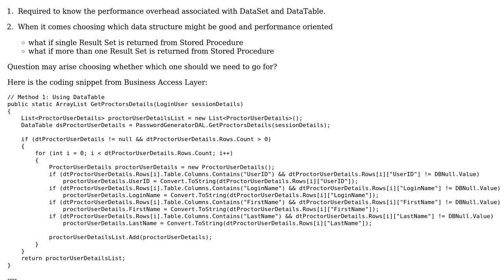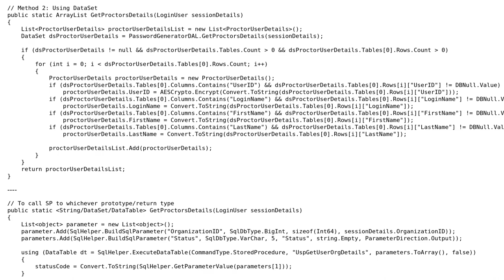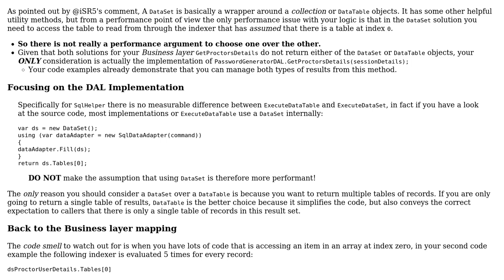Ideal ways for Choosing DataSet or DataTable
With thanks & praise to God, and with thanks to the many people who have made this project possible! | Content (except music & images) licensed under CC BY-SA | Music | Images & others | With thanks to user NIsHANTH ? user Heslacher user Chris Schaller and the Stack Exchange Network Trademarks are property of their respective owners. You are responsible for your own actions.